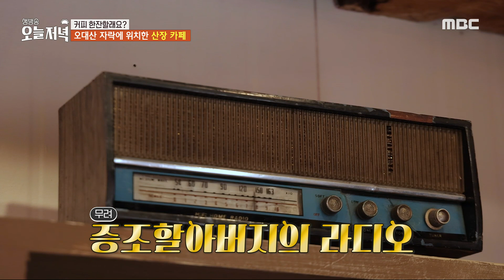[생방송 오늘 저녁] 오대산 자락에 위치한 산장 카페☕, MBC 240501 방송